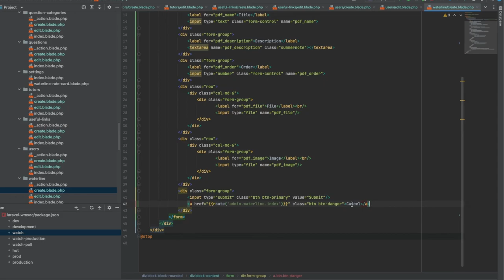Github Copilot speeding up Laravel dev by suggesting code and routes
Here is a demonstration of how Github Copilot speeds up menial tasks. Copilot is not only suggesting HTML code based on what it thinks I want to write based on the content around my cursor but also suggesting working Laravel routes so I don't have to look them up.